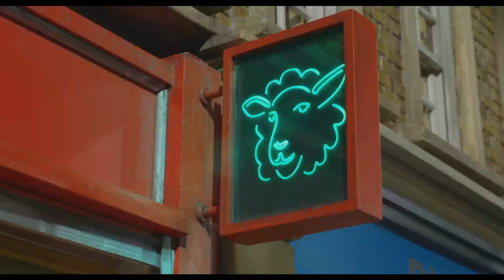Барашек Шон - Русский трейлер (HD)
Мирная жизнь маленькой овцефермы оказывается под угрозой, когда в результате очередной проказы неутомимого Барашка Шона хозяин фермы попадает в большой город. Вдоволь навеселившись полной свободой и безнаказанностью, Шон и остальное стадо барашков начинают волноваться за Фермера и решают отправиться на его спасение. Замаскировавшись под людей, они едут в большой город, где их ждет самое весёлое и эпическое приключение всей жизни.

Страна: Великобритания, Франция
Жанр: зарубежные мультфильмы
Режиссер: Марк Бертон
Актеры: Джастин Флетчер, Джон Шпаркс, Омид Джалили, Ричард Веббер, Кейт Харбор, Тим Хэндс, Энди Найман, Саймон Гринхолл, Эмма Тейт, Джек Полсон